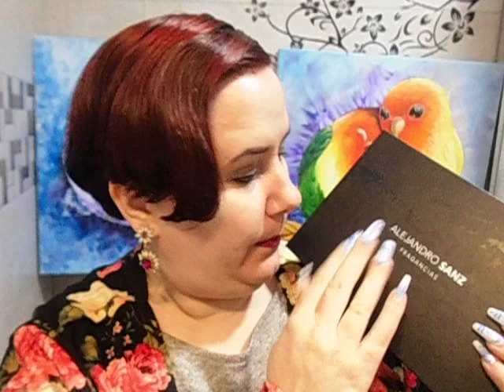ALEJANDRO SANZ Mi acorde eres tu reseña de perfume - SUB